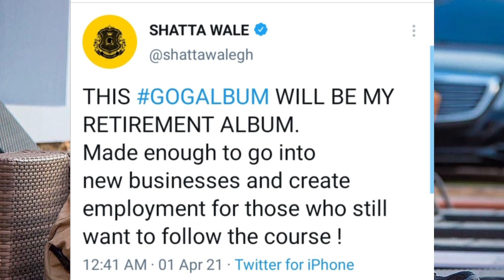Shatta Wale to retire from music after his Gift of God Album:The saddest tweet in our music industry